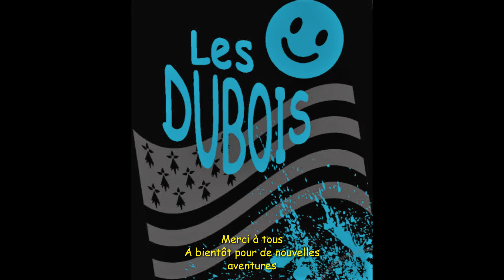Trail de L'aber Wrac'h 2023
Voici notre dernier en bretagne avant notre le 5 avril 2023 sur l'ile de la réunion pour y vivre.
Merci à tous pour vos petits mots pour cette nouvelle vie.
bises et à tres vite
Les Dubois